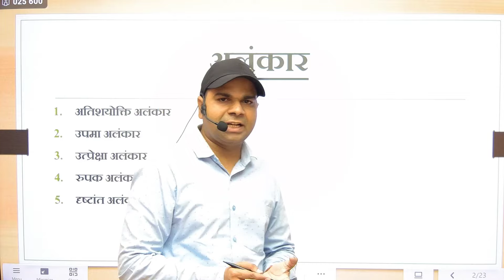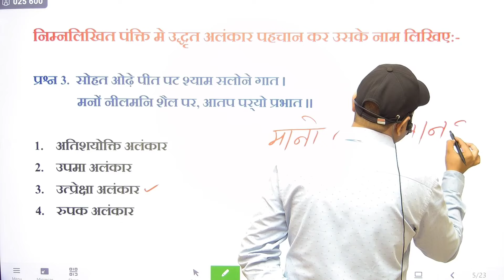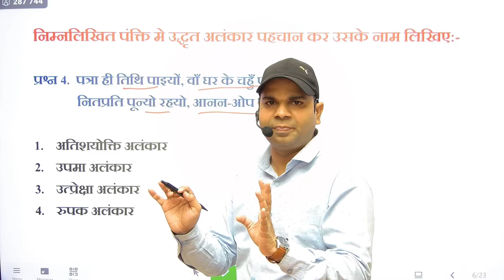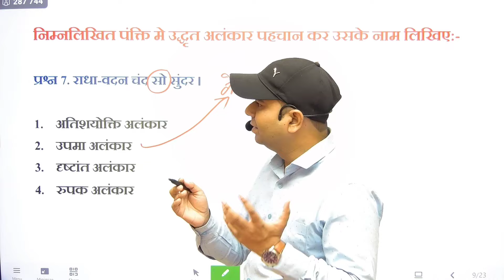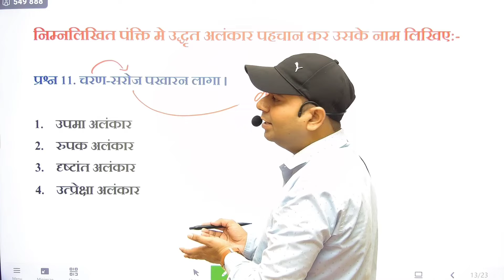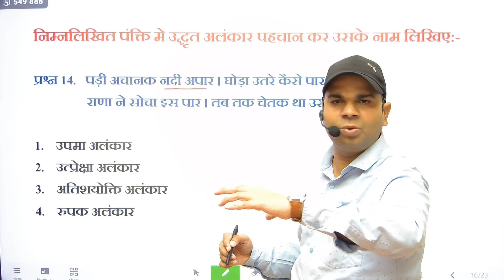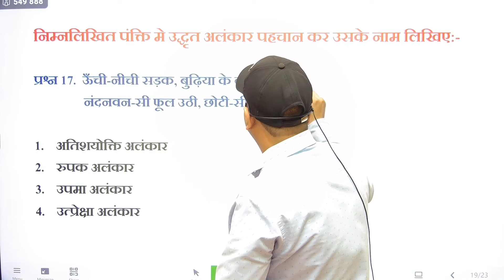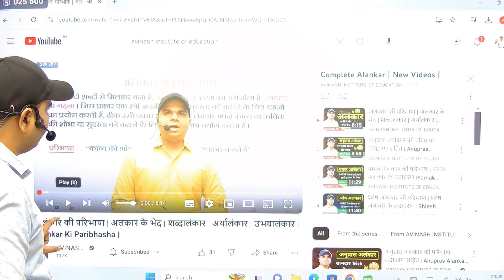Alankar Hindi Grammar Class 12 Maharashtra Board | Class 12th Alankar | अलंकार हिंदी व्याकरण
Complete Alankar | New Videos |